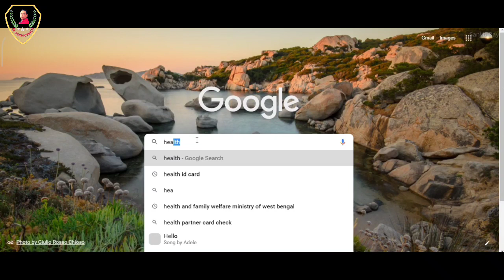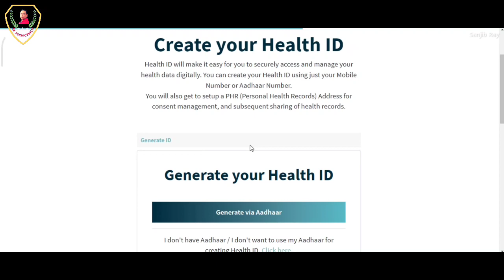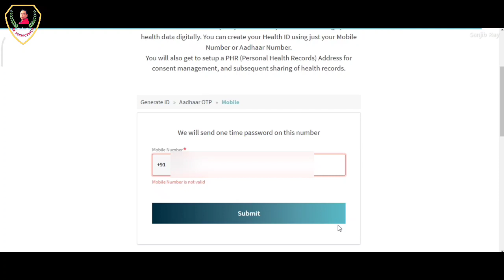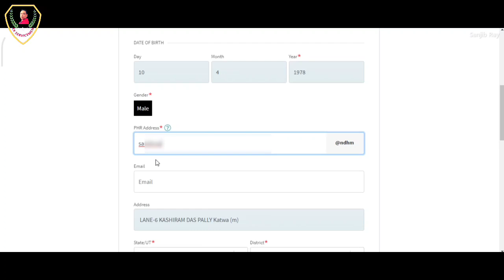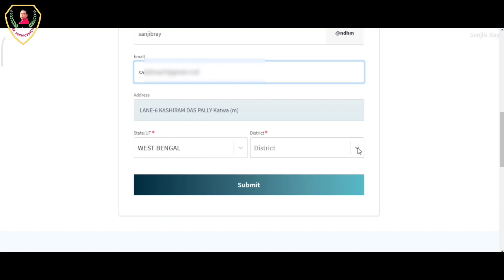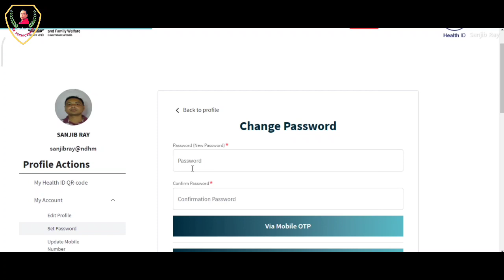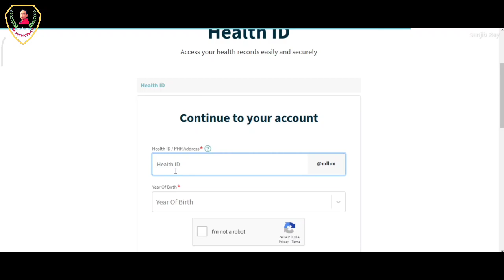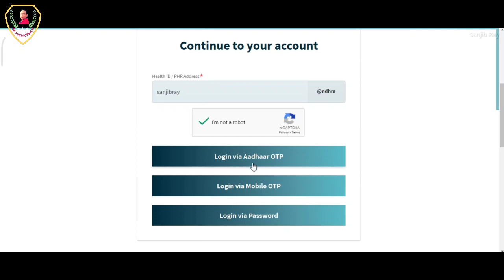Digital Health ID Card/আয়ুষ্মান ভারত আইডি কার্ড/How to Process online Digital Health ID Card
ডিজিটাল হেলথ আইডি কার্ড/আয়ুষ্মান ভারত আইডি কার্ড এই কার্ডটি আপনারা কেমন করে অনলাইনে আবেদন করবেন এবং এই কার্ডের বেনিফিট কি কি এই কার্ড কেমন করে ডাউনলোড করবেন সেই সব বিষয় নিয়ে আজ আমরা এই ভিডিওতে আলোচনা করব।